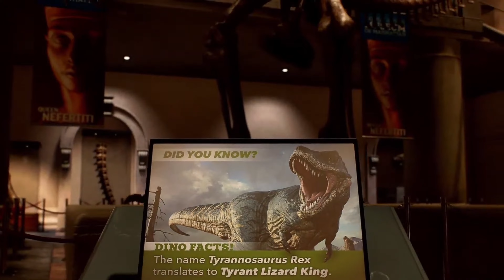Lizard Chase Scene, Transformation & Boss Fight - SPIDER-MAN 2 - (4K)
Spider-Man 2 - LIZARD Boss Fight 4K 60FPS Ultra HD